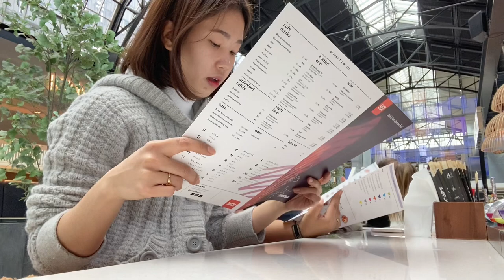Weekend vlog🇳🇴: school, wala ng Aupair sa Norway, trabaho kahit weekend | Monic Gutierrez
Update activated na po IG ko but Fb is still deactivated.

FB. Monic Gutierrez